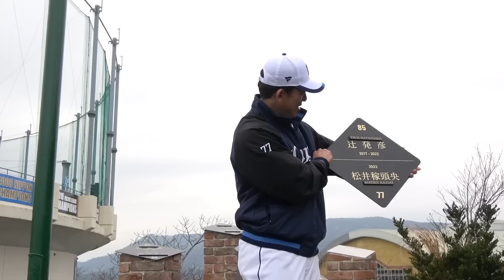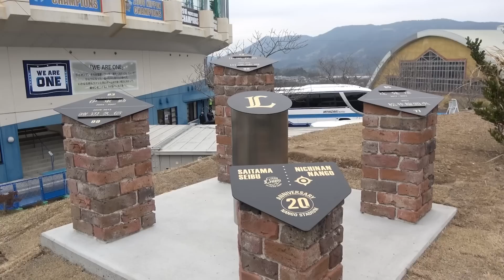山川選手は手応え上々、ルーキーも初日ブルペン入り！【南郷春季キャンプ第1クール1日目】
南郷春季キャンプ第1クール1日目ダイジェスト！

YouTubeだけの未公開動画も盛りだくさんでお送りします！

辻発彦 前監督がキャンプ初日にライオンズの様子を見学にいらっしゃいました。

ルーキーの 青山美夏人 投手は先輩たちと一緒に初日からブルペン入り！
WBCも控えている 山川穂高 選手は
「自分のスイングができている」と手応え上々です！